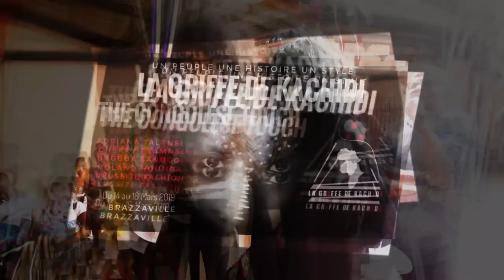LA MODE EN AFRIQUE ET AU CONGO BRAZZAVILLE (DJIBRIL KACHIDI )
LA MODE AU CONGO BRAZZAVILLE 242